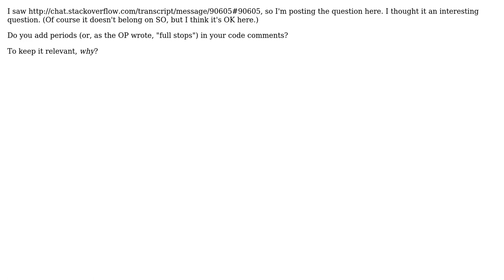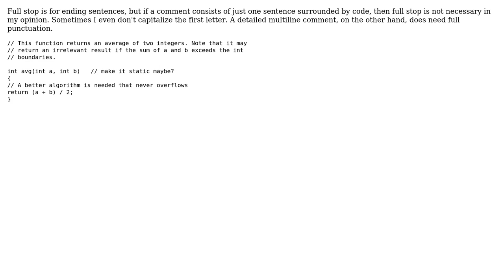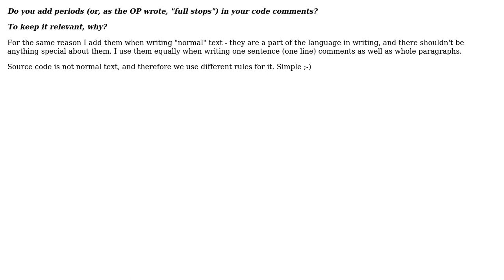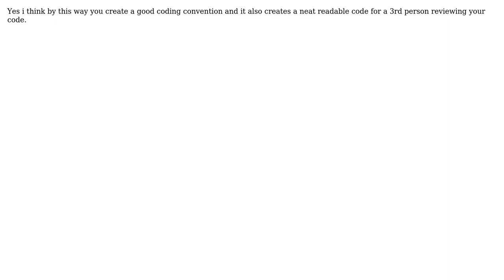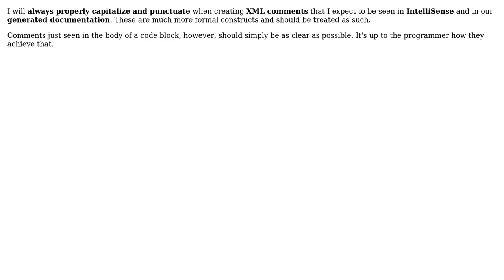What are your thoughts on Periods/Full Stops in code comments? (9 Solutions!!)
What are your thoughts on Periods/Full Stops in code comments?

With thanks & praise to God, and with thanks to the many people who have made this project possible! | Content (except music & images) licensed under CC BY-SA | Music | Images & others | With thanks to user Rook user quickly_now user Moshe user mojuba user Matt DiTrolio user Dominique McDonnell user Dan Rosenstark user Bobby Tables user Adam Lear and the Stack Exchange Network Trademarks are property of their respective owners. You are responsible for your own actions.